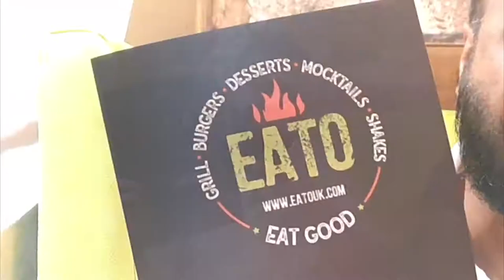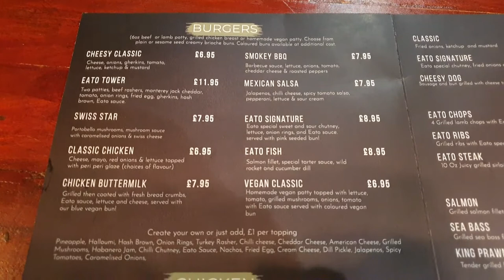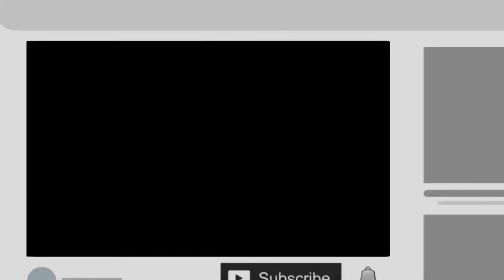The Beys eat at - EATO - Chadwell Heath - Grand opening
Today we went to the grand opening of Eatos in Chadwell Heath.

The bet Grilled Chicken I've tasted so far - Mango Chilli Chicken.

Highly recommended!